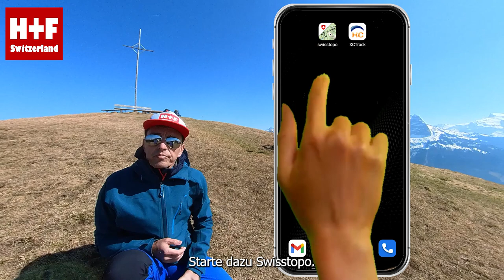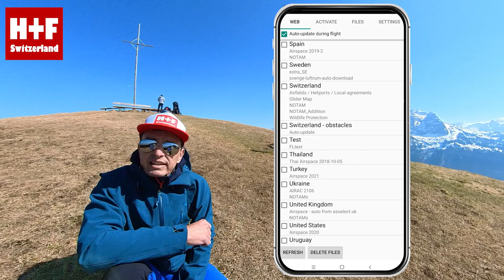Never fly into a cable - 2 tricks to avoid it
Cables are a special issue for Hike n Fly and XC pilots. This video should help you to never fly into a steel cable when paragliding. Please watch the video especially before you take part in the Engelberg Cup.

Stahlseile sind für Hike n Fly und für XC Piloten ein heikles Thema. Dieses Video soll Dir dabei helfen, beim Gleitschirmfliegen nie in ein Stahlseil zu fliegen. Bitte schaue Dir das Video insbesondere an, bevor Du am Engelberg Cup teilnimmst.

swisstopo

Paragliding can be dangerous, especially if you lack the necessary training or experience or if your equipment is not adequate. Also take into account the regulations that apply to paragliding in Switzerland, especially the airspace regulations. Always check the DABS and with snow also the avalance risk. Also consult swisstopo and search for "Air navigation obstacles" to become aware of dangerous cables.

Gleitschirmfliegen kann gefährlich sein, insbesondere wenn dein Gleitschirm oder deine Ausrüstung nicht angemessen ist oder dir die Erfahrung fehlt. Beachte die rechtliche Situation in der Schweiz.

The content of this video has been carefully prepared and reviewed. However, we do not guarantee the accuracy, completeness or quality of the information provided, or that it is up-to-date. Liability claims in respect of material or immaterial damage caused by the use or non-use of the information offered or by inaccurate or incomplete information are in principle ruled out. Links: We do not influence whatsoever the current and future design of the linked sites and hereby dissassociate from any alterations to the content that were made after the links to those sites were set up. We can not be hold responsible for the content, availability, correctness or accuracy of the linked sites or of the offerings, links or advertisements therein. We are not liable for illegal, incorrect or incomplete content or in particular for damages arising from the use or non-use of the information provided on linked sites.